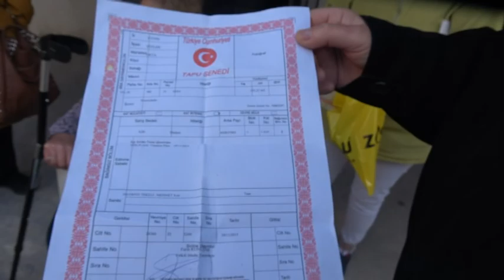Ev mağdurları 8 yılda bitmeyen evlerine kavuşmayı bekliyor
AYDIN'ın Efeler ilçesinde, 15 ayda yapmayı taahhüt ettiği  15 daireli apartmanın inşaatını aradan 8 yıl geçmesine rağmen tamamlamayan müteahhite karşı hak sahibi 11 mağdur ne yapacaklarını şaşırdı.